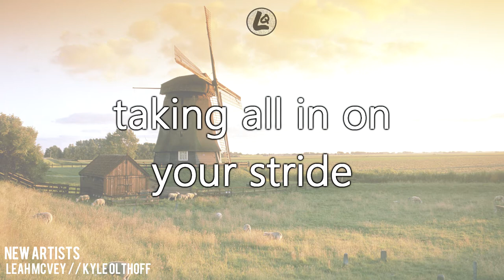Feel Good Inc - Leah McVey // Kyle Olthoff COVER (LYRICS)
Feel Good Inc by Leah McVey and Kyle Olthoff | Lyric Video

All visuals in this video were produced by Lyrics Queen ©

All sound and logo(s) in this video were produced, credited and owned by Leah McVey / Kyle Olthoff / Gorillaz

☛ REQUESTING is AVAILABLE, simply post a song you'd like to see the lyrics to in the comments ☚